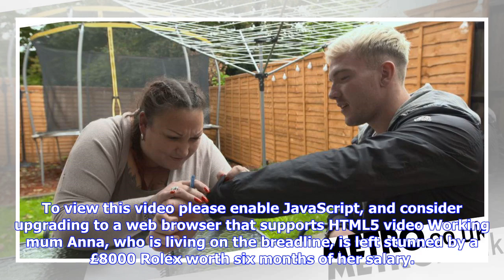Breaking News | Mum stunned by rich kid's £8000 watch worth six months of her salary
To view this video please enable JavaScript, and consider upgrading to a web browser that supports HTML5 video Working mum Anna, who is living on the breadline, is left stunned by a £8000 Rolex worth six months of her salary. Anna welcomes rich kid of Instagram Fergus Prutton, who lives a lavish lifestyle, going on expensive holidays, buying designer clothes and generally living the good life. As part of a social experiment, Fergus leaves his home in Chelsea to live with Anna and her family in C...